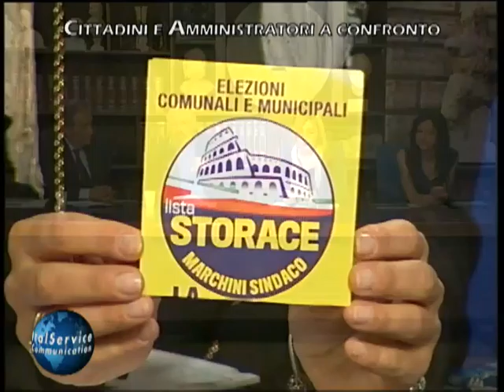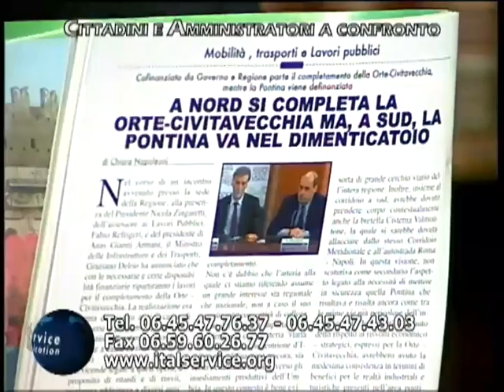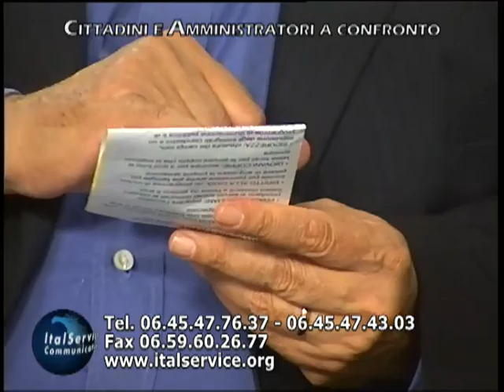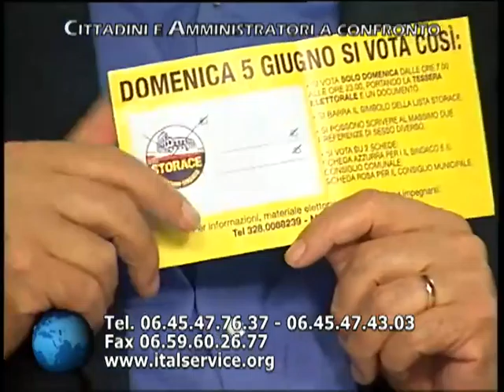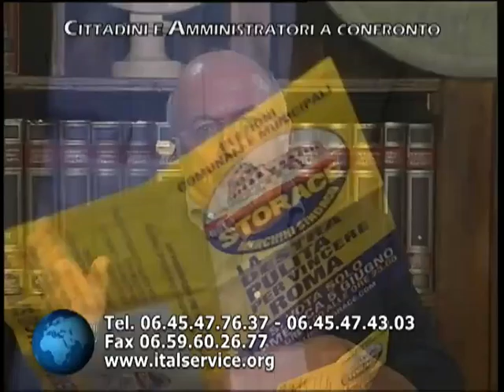CITTADINI E AMMINISTRATORI A CONFRONTO 30 05 2016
Ospiti in studio:
- Francesco Storace
  (Cand. Cons. Roma Capitale Lista Storace per Marchini Sindaco)